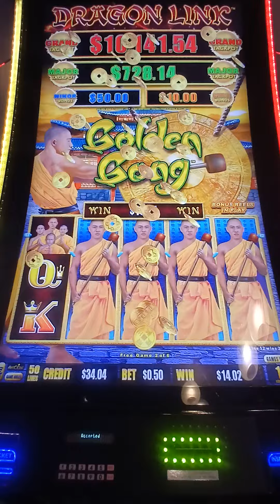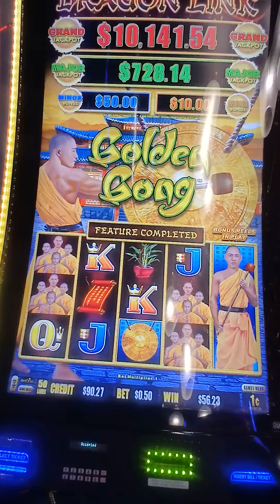Dragon link Golden Gong my new favorite slot game 🎰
Dragon link  Golden Gong my new favorite slot game 🎰  see what happened at the end guys